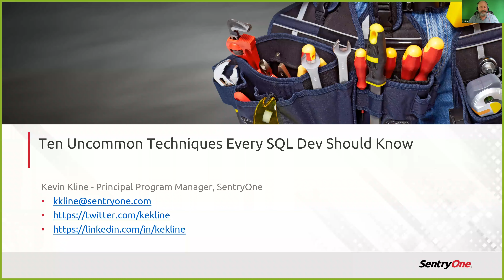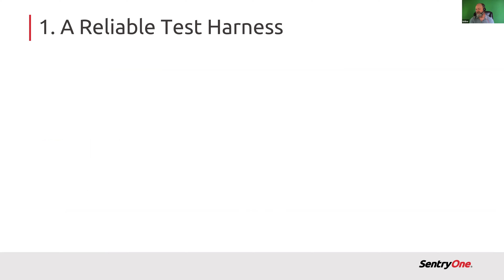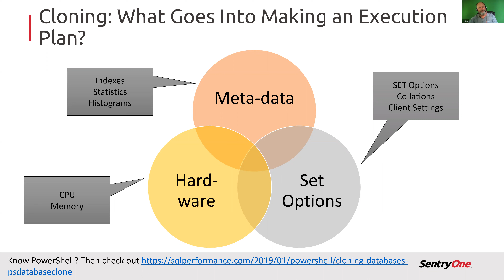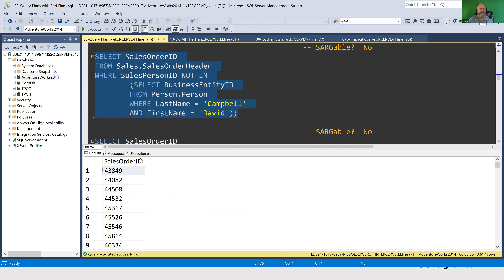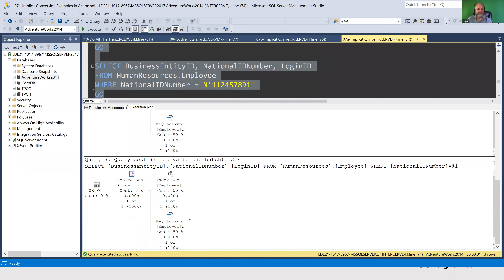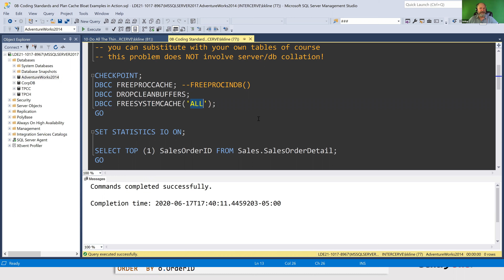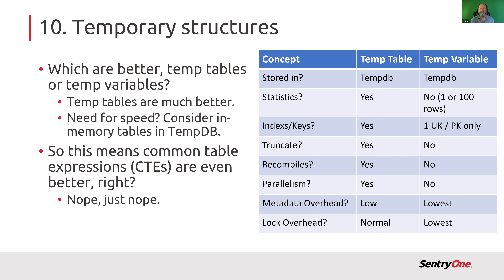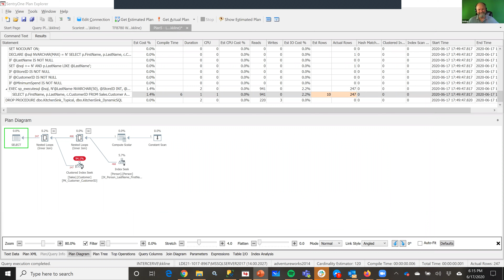SLC SQL Server Users Group-- Ten Query Tuning Techniques Every SQL Programmer Should Know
Ten Query Tuning Techniques Every SQL Programmer Should Know
Online Only! Please RSVP so you can see the link.
Presentation by: Kevin Kline!

Abstract: SELECT statements have a reputation for being very easy to write, but hard to write very well. This session will take you through ten of the most problematic patterns and anti-patterns when writing queries and how to deal with them all. Loaded with live demonstrations and useful techniques, this session will teach you how to take your SQL Server queries mundane to masterful.

Bio: Kevin (@kekline) serves as Principal Program Manager at SentryOne. He is a founder and former president of PASS and the author of popular IT books like SQL in a Nutshell. Kevin is a renowned database expert, software industry veteran, Microsoft SQL Server MVP, and long-time blogger at SentryOne. As a noted leader in the SQL Server community, Kevin blogs about Microsoft Data Platform features and best practices, SQL Server trends, and professional development for data professionals.